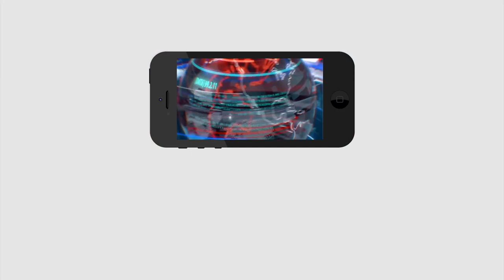TDP Gain Publicity | Shock to CM Jagan | వామ్మో.. టీడీపీ బలం పెరుగుతోందట.. జగన్ కు షాకేనా..?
వామ్మో.. టీడీపీ బలం పెరుగుతోందట.. జగన్ కు షాకేనా..? | TDP Gain Publicity | Shock to CM Jagan | PDTV News